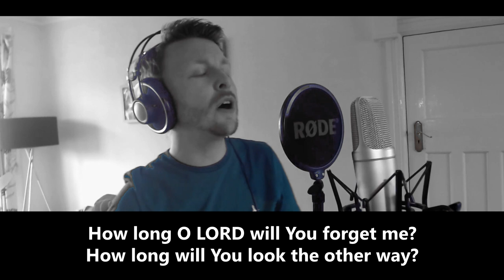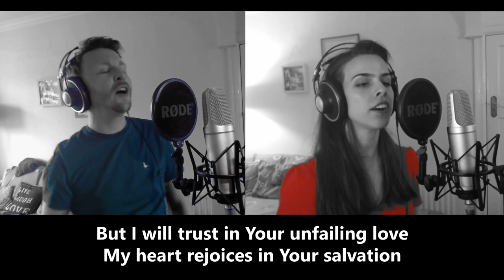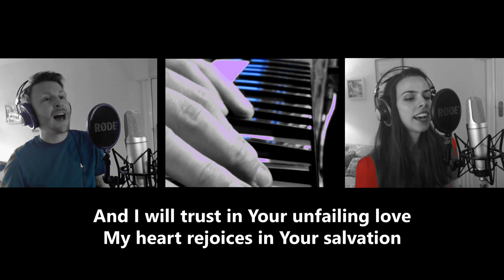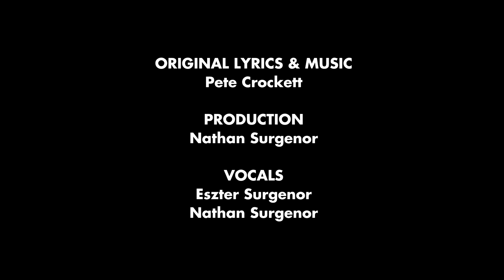How Long O Lord (Psalm 13)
Vocals: Eszter & Nathan Surgenor

CCLI #7130029